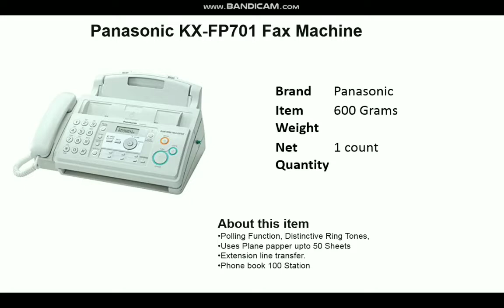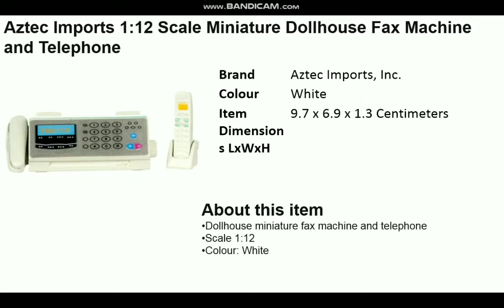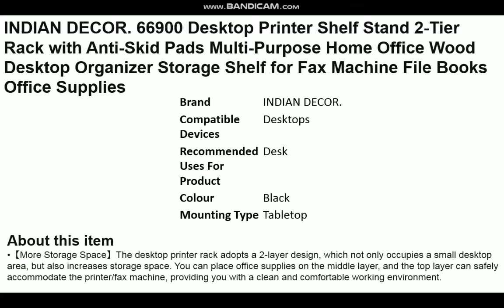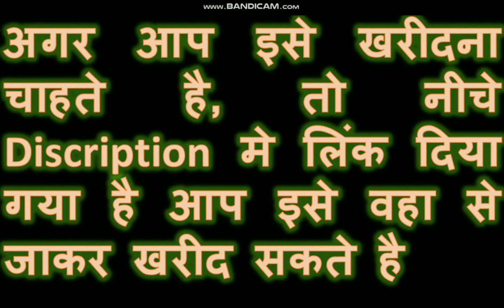BEST FAX MACHINE IN LOWEST PRICE | COMPUTER AND LAPTOP USE FOR FAX MACHINE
Brother FAX-2840 High Speed Mono Laser Fax Machine

Panasonic KX-FP701 Fax Machine

Brother IntelliFAX-2840 Laser Fax Machine, Copy/Fax/Print

Canon FAXPHONE L190 Monochrome Laser Fax Machine Duplex Printer

Aztec Imports 1:12 Scale Miniature Dollhouse Fax Machine and Telephone

HP Laserjet Pro MFP M226dw, Print, Copy, Scan & Fax, WiFi Printer, Double-Sided Printing, Compact Design, Reliable, Fast Printing, Network Support

INDIAN DECOR. 66900 Desktop Printer Shelf Stand 2-Tier Rack with Anti-Skid Pads Multi-Purpose Home Office Wood Desktop Organizer Storage Shelf for Fax Machine File Books Office Supplies

Epson L5290 Wi-Fi All-in-One Print, Scan, Copy, Fax with ADF Ink Tank Printer

HP Smart Tank 530 Dual Band WiFi Colour Printer with ADF, Scanner and Copier for Home/Office, High Capacity Tank (18000 Black and 8000 Colour) with Automatic Ink Sensor, 35 Sheet ADF

INDIAN DECOR . 29300 Wooden-MDF Printer Stand, Trolley with Wheels with Sturdy Metal Frame, 2-Tier Desktop Storage Organiser for Fax Machine, Scanner, Files, Office Supplies, 48x40x35cm